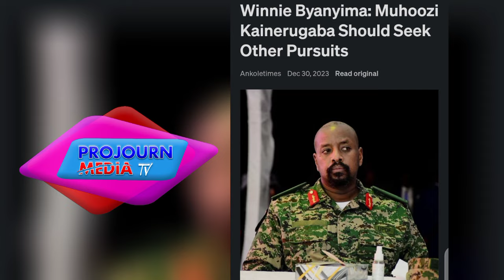Muhoozi afudde Obusungu Lwamulangiranti tanatuuka funa busobozi kufuga gwanga Lya uganda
Winnie Byanyima: Muhoozi Kainerugaba Should Seek Other Pursuits